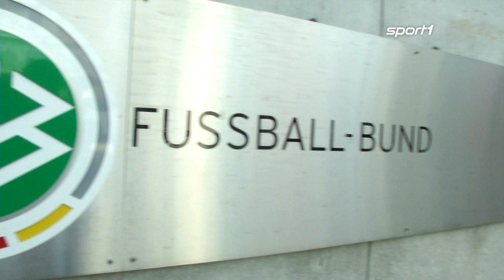Karl-Heinz Rummenigge warnt DFB wegen Hansi Flick | SPORT1 - DER TAG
Bayern-Boss Karl-Heinz Rummenigge hat dem DFB zu schnellem Handeln in der Causa Hansi Flick geraten - wenn man ihn als Bundestrainer will, müsse man Gas geben.